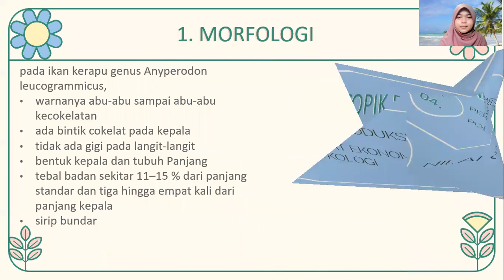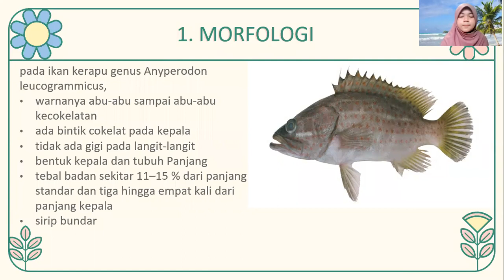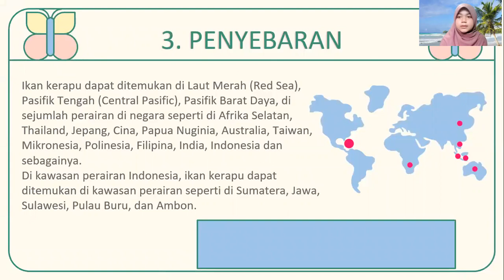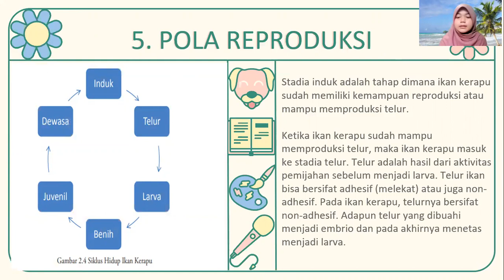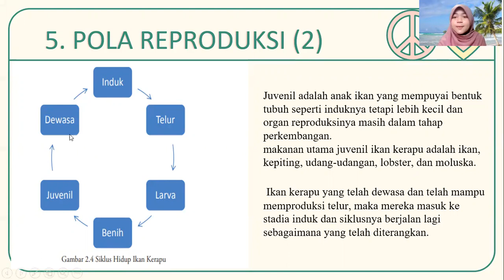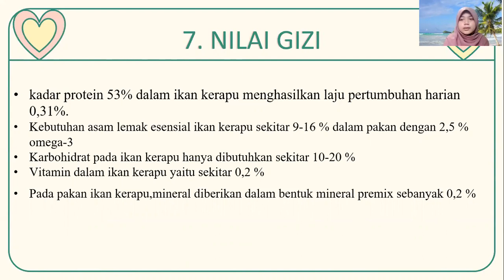Anyperodon leucogrammicus : Kerapu Bintil ini ternyata menyebar luas hampir di seluruh dunia!.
ANYPERODON LEUCOGRAMMICUS
MORFOLOGI
pada ikan kerapu genus Anyperodon, pola pewarnaannya merupakan warna abu-abu sampai abu-abu kecokelatan, ada bintik cokelat pada kepala, tidak ada gigi pada langit-langit, bentuk kepala dan tubuh panjang, dengan tebal badan sekitar 11–15 % dari panjang standar, dan tiga hingga empat kali dari panjang kepala serta sirip bundar (FAO 1993).

PENYEBARAN
Terkait dengan penyebaran ikan kerapu, penyebaran ikan kerapu cukup luas. Ikan kerapu dapat ditemukan misalnya di Laut Merah (Red Sea), Pasifik Tengah (Central Pasific), Pasifik Barat Daya, di sejumlah perairan di negara seperti di Afrika Selatan, Thailand, Jepang, Cina, Papua Nuginia, Australia, Taiwan, Mikronesia, Polinesia, Filipina, India, Indonesia dan sebagainya. Di kawasan perairan Indonesia, ikan kerapu dapat ditemukan di kawasan perairan seperti di Sumatera, Jawa, Sulawesi, Pulau Buru, dan Ambon.

HABITAT
habitat utama ikan kerapu adalah di kawasan perairan berbatu dan berkarang. Beberapa spesies ikan kerapu ini hidup di perairan dengan kedalaman 100 hingga 200 m terkadang juga ditemukan hidup pada kedalaman 500 m. Namun, umumnya kebanyakan mereka hidup pada kedalaman kurang dari 100 m.

POLA ADAPTASI
• Suhu ikan kerapu berkisar antara 27 - 28,5⁰C dan 25 – 32⁰ C
Suhu perairan mempunyai peranan sangat        penting dalam pengaturan aktivitas, pertumbuhan, nafsu makan, dan mempengaruhi proses pencernaan.
• pH ikan kerapu  berkisar antara 7 – 8 dan 7.5 – 8.5.
Suatu perairan yang ber pH rendah dapat mengakibatkan aktivitas pertumbuhan menurun atau ikan menjadi lemah serta lebih mudah terinfeksi penyakit dan biasanya diikuti dengan tingginya tingkat kematian ikan.
•    Salinitas terlalu rendah dapat mempengaruhi pertumbuhan dan nafsu makan ikan. Ikan kerapu pada umumnya menyukai salinitas antara 30 – 35 ppt

POLA REPRODUKSI

Stadia induk adalah tahap dimana ikan kerapu sudah memiliki kemampuan reproduksi atau mampu memproduksi telur.
Ketika ikan kerapu sudah mampu memproduksi telur, maka ikan kerapu masuk ke stadia telur. Telur adalah hasil dari aktivitas pemijahan sebelum menjadi larva. Telur ikan bisa bersifat adhesif (melekat) atau juga non-adhesif. Pada ikan kerapu, telurnya bersifat non-adhesif. Adapun telur yang dibuahi menjadi embrio dan pada akhirnya menetas menjadi larva.
Larva adalah anak ikan yang berukuran sangat kecil dan masih dalam proses perkembangan. Larva kerapu di alam awalnya memakan copepoda dan zooplankton kecil, kemudian memakan crustacea yang lebih besar seperti amphipoda dan udang mysid. Setelah stadia larva tersebut, maka dalam siklus hidupnya tersebut larva ikan kerapu masuk ke stadia benih.
 Benih adalah anak ikan yang memiliki bentuk morfologi yang definitif namun dari segi ukuran berbeda dengan induknya. Usai tahap benih, benih ikan kerapu tersebut masuk ke tahap juvenil.
Juvenil adalah anak ikan yang mempuyai bentuk tubuh seperti induknya tetapi lebih kecil dan organ reproduksinya masih dalam tahap perkembangan.
makanan utama juvenil ikan kerapu adalah ikan, kepiting, udang-udangan, lobster, dan moluska.
 Ikan kerapu yang telah dewasa dan telah mampu memproduksi telur, maka mereka masuk ke stadia induk dan siklusnya berjalan lagi sebagaimana yang telah diterangkan.

MANFAAT EKONOMI DAN EKOLOGI
Dalam perdagangan internasional, ikan kerapu ini juga memiliki nilai jual yang cukup tinggi. Jenis ikan ini dihargai sangat tinggi bukan cuma karena kesegaran dan rasanya, namun juga sebab reputasinya seperti dalam membangkitkan virility (kejantanan) dan mempertahankan kesehatan jasmani.
Salah satu negara impor ikan kerapu adalah Hongkong. Selain Indonesia, beberapa negara pengeskpor ikan kerapu lainnya ke Hongkong adalah Filipina, Australia, Maladewa, Vietnam, Malaysia, dan Thailand
Dalam suatu survei yang dilakukan pada 700 restoran di Hongkong dan China bagian Selatan diperoleh informasi bahwa harga eceran ikan kerapu hidup lebih tinggi dibanding harga grosir
Bila melihat tingginya permintaan ikan kerapu tersebut, tak hanya di tingkat domestik namun juga di tingkat internasional.Salah satu wilayah Indonesia yang mana banyak para nelayan menangkap ikan kerapu adalah di wilayah TNW. Ikan-ikan kerapu yang ditangkap tersebut lantas diperdagangkan. Ada yang diperdagangkan untuk kebutuhan domestik dan ada pula untuk kebutuhan komoditas internasional.

NILAI GIZI
• kadar protein 53% dalam ikan kerapu menghasilkan laju pertumbuhan harian 0,31%.
• Kebutuhan asam lemak esensial ikan kerapu sekitar 9-16 % dalam pakan dengan 2,5 % omega-3
• Karbohidrat pada ikan kerapu hanya dibutuhkan sekitar 10-20 %
• Vitamin dalam ikan kerapu yaitu sekitar 0,2 %
• Pada pakan ikan kerapu,mineral diberikan dalam bentuk mineral premix sebanyak 0,2 %
• NAMA : ANDI RESTU MENTARI FATIHAH APDY
• NIM : K1A120005